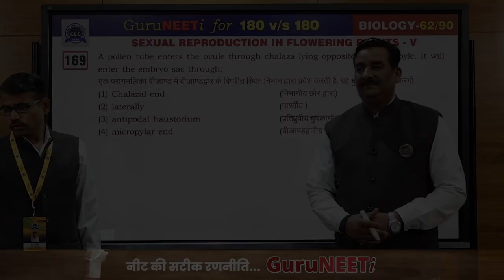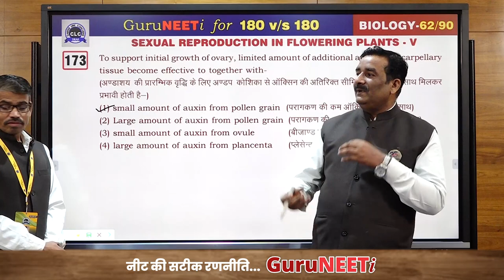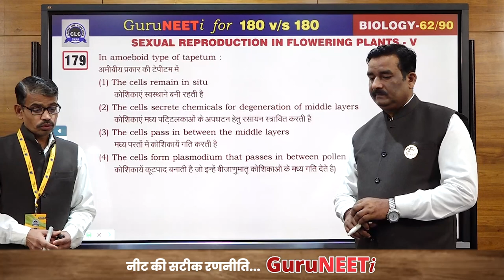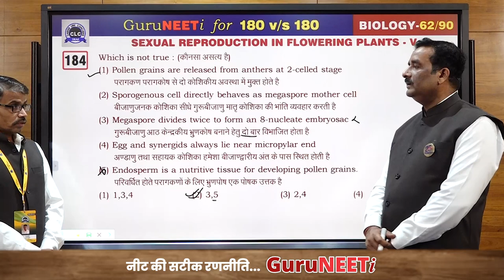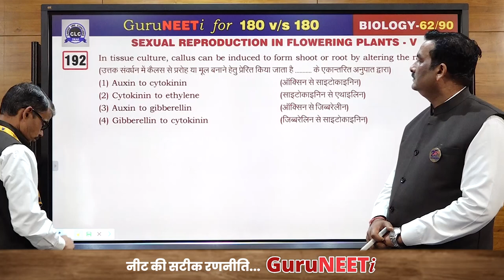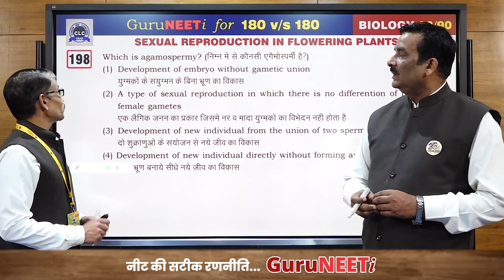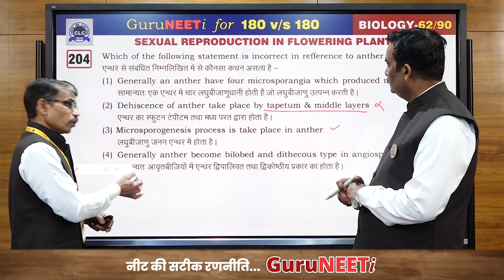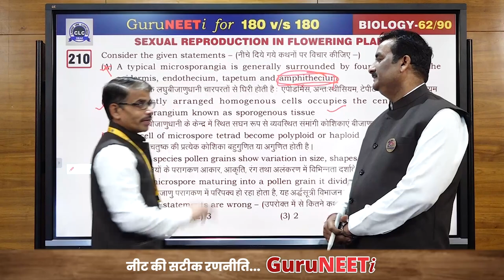62/90 Sexual Reproduction in Flowering Plants- V || Biology || GuruNEETi || 180vs180 || CLC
62/90 Sexual Reproduction in Flowering Plants- V (Biology)

Solution by : Ganesh Sir & P.L. Sir